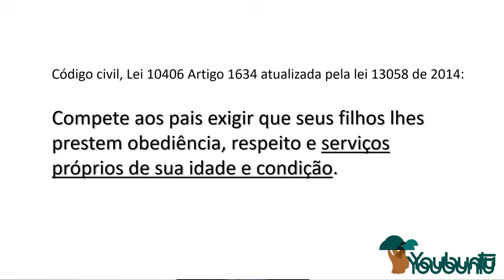Seu filho precisa lavar a louça!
Por que as tarefas domésticas são importantes para o desenvolvimento de seu filho? O educador Marcos Meier apresenta argumentos sólidos para que os pais aprendam a dar tarefas a seus filhos.